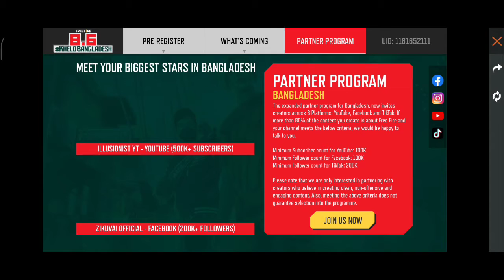Get redeem code ll Get Free Live viewers milestone rewards ll mastar of devil ll free fire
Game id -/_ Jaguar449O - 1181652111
Please note that all the items and clips used in the video are non copyrighted.

                                       :.:.:.:.:.Master of devil.:.:.:.:.:

                                                                                                Thanks for halp